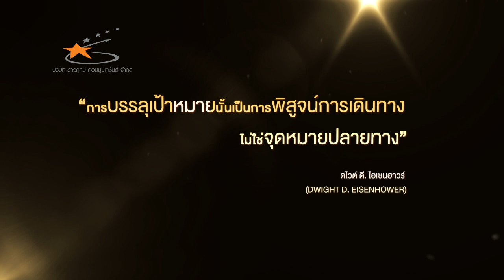วีดิทัศน์เชิดชูเกียรตินายถาวร เสนเนียม รัฐมนตรีช่วยว่าการกระทรวงคมนาคม l 8-11-62 l กระทรวงคมนาคม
วีดิทัศน์เชิดชูเกียรตินายถาวร เสนเนียม รัฐมนตรีช่วยว่าการกระทรวงคมนาคม
เนื่องในโอกาสขึ้นรับรางวัลบุคคลดีเด่นในการบำเพ็ญประโยชน์ต่อชุมชนท้องถิ่น
โดย กระทรวงคมนาคม

Category
People & Blogs